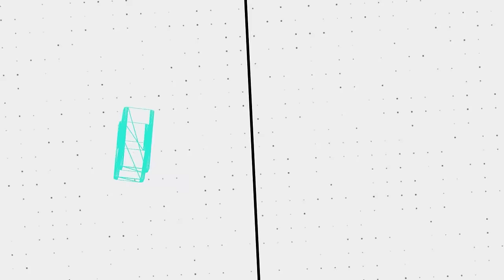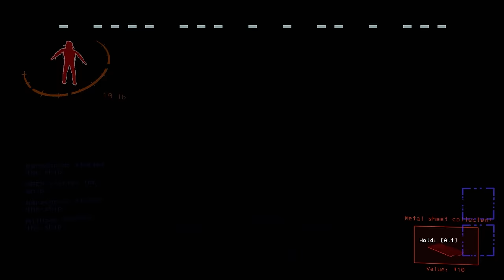Lethal Company Funny Moments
🖼️ 𝗧𝗵𝘂𝗺𝗯𝗻𝗮𝗶𝗹 𝗕𝘆: 𝗟𝘂𝗻𝗮𝗿_𝗜𝗶𝗻𝗸
💛 𝗙𝗲𝗮𝘁𝘂𝗿𝗶𝗻𝗴:
CaptainSparklez - @CaptainSparklez
💽 𝗚𝗮𝗺𝗲 𝗨𝘀𝗲𝗱:
𝗟𝗲𝘁𝗵𝗮𝗹 𝗖𝗼𝗺𝗽𝗮𝗻𝘆